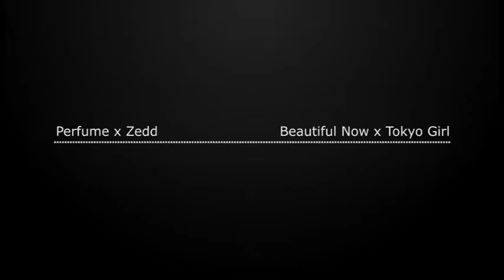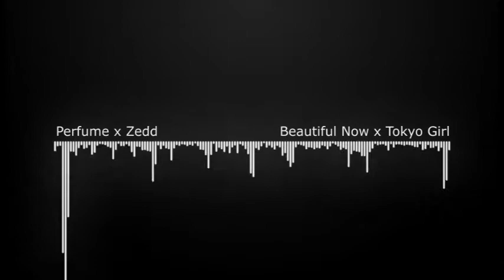Perfume x Zedd - Beautiful Tokyo Girl (JasR_exe Mashup)